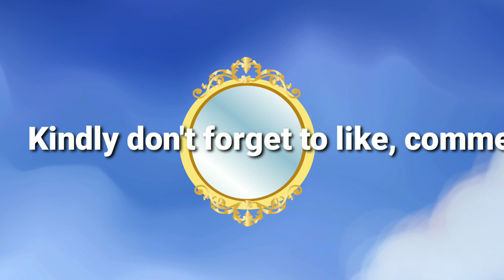Maharani Rudravati Ep 1 l ମହାରାଣୀ ରୁଦ୍ରାବତୀ Ep 1 l Moral stories l Odia gapa l Manachhuan kahani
Welcome to MANACHHUAN KAHANI

 It's a very interesting series . In this story it is beautifully described that how Rajkumari Chandrika took Ranga with her and she herself treated her . I'm sure you'll surely like this story the most. So Plz watch the vedio till the end to know more about the story.

Music from kine master Asset store.

Our famous vedioes

Also watch the most interesting series

Also watch a full masti vedio